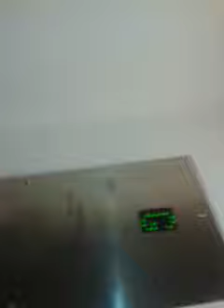Furse M&S Cascades Portsmouth